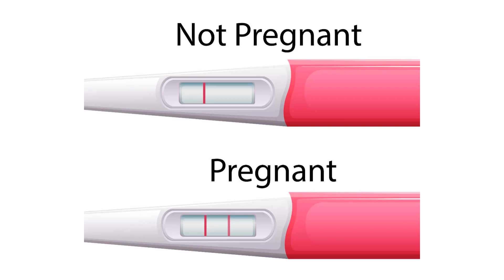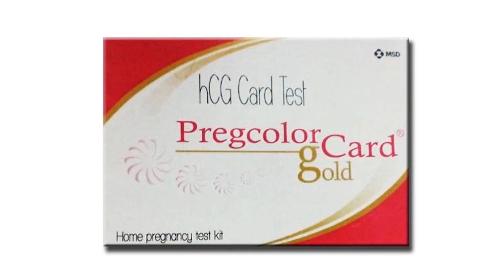How to Detect Pregnancy in Buffaloes and Cows Telugu | Dr. Madankumar Vet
In this Video "Pregnancy Diagnosis in Buffaloes and test for 30 days of Pregnancy Telugu" of our Channel Dr. Madankumar Vet, the different methods of pregnancy diagnosis are available, their advantages and dis advantages are in detail explained